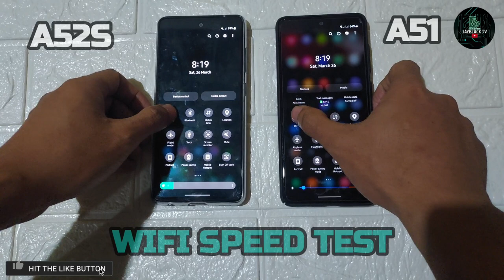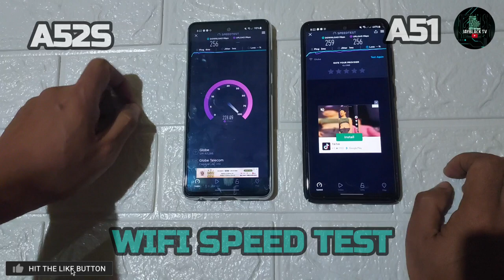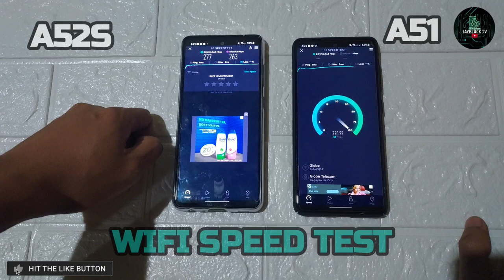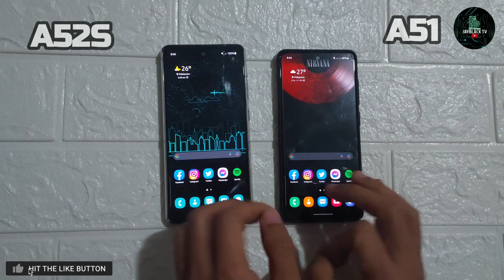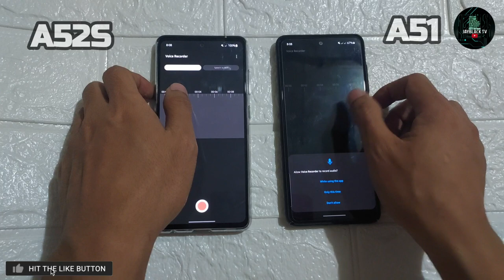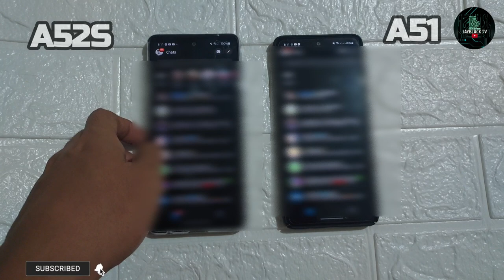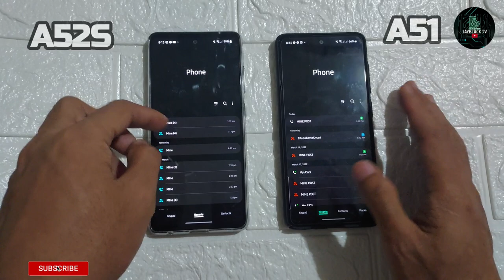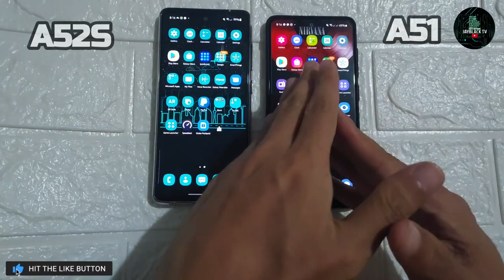SAMSUNG GALAXY A52s 5G vs SAMSUNG GALAXY A51 | QUICK TEST